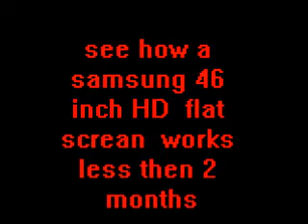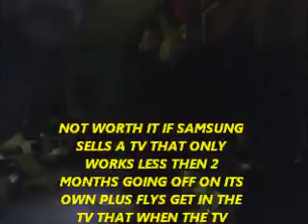SAMSUNG BREAKS DOWN AFTER 2 MONTHS BUYING IT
my brother got this from walmart samsung 46 inch hd flat screan tv less then 2 months and this is the second tv we got this one is the one samsung trade it for the first one that broke down and now this one is broke down and now samsung wont do nothing to fix it or trade in a nother one i think there tvs a glitches or they make them to break down to make more mony out of you